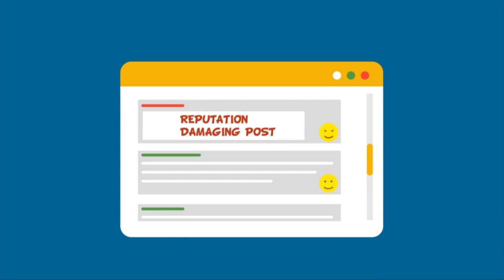online reviews Mill Creek Skin and Laser